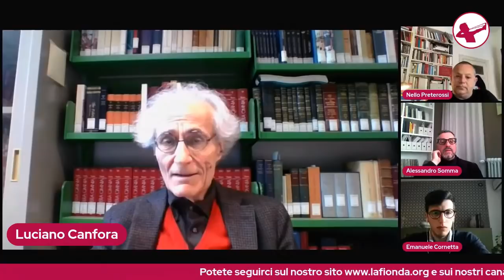Guerra Russia - Nato e radici antisemite dell Ucraina - i media allineati [Luciano Canfora]